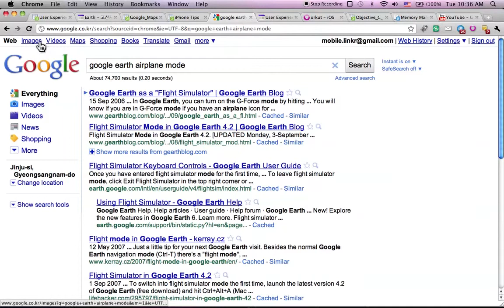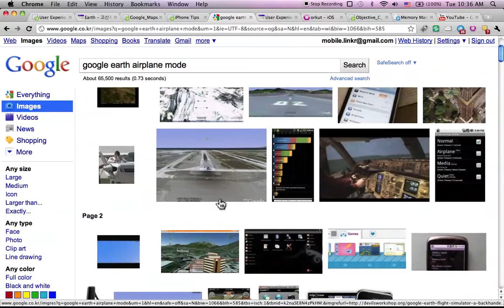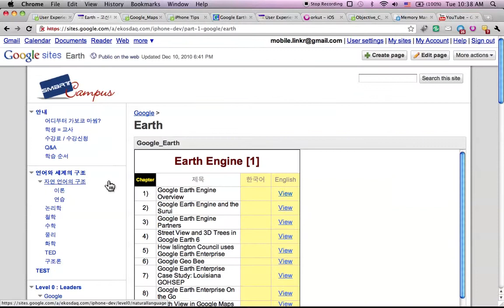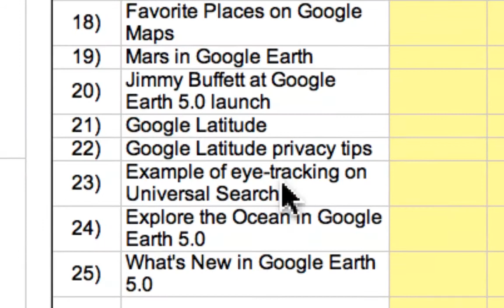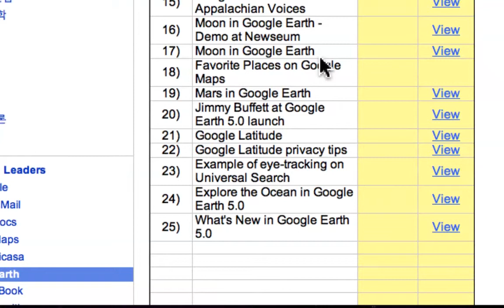Guide to Google Earth Computer